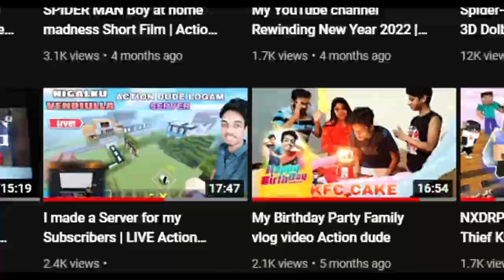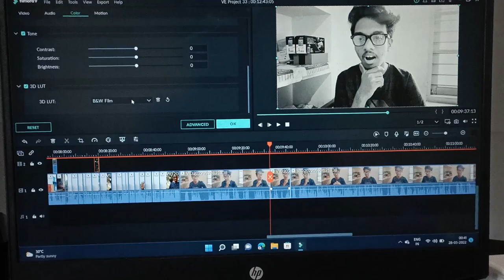20K Subscribers ആയപ്പോൾ ❤️‍🔥✨️🔥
My Mic

My headset

My mouse
1, GAMING MOUSE TECH GUY
MFTEK Gaming series